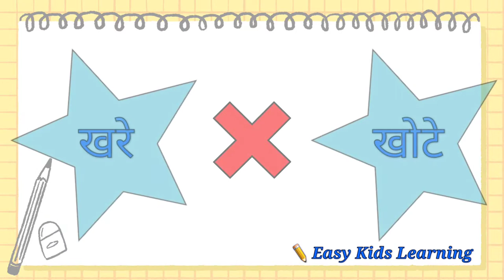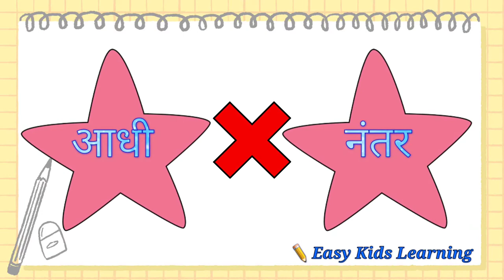​@easykidslearning2021 विरुद्धार्थी शब्द marathi opposite words मराठी व्याकरण विरुद्धार्थी शब्द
In this Video Teach your Kids Marathi Language Opposite words
मराठी विरुद्धार्थी शब्द
५० + विरुद्धार्थी शब्द